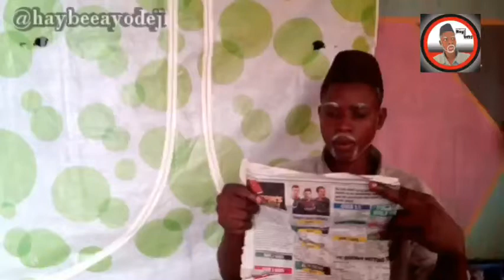APALA remixed comedy 😄😄😄 must watched